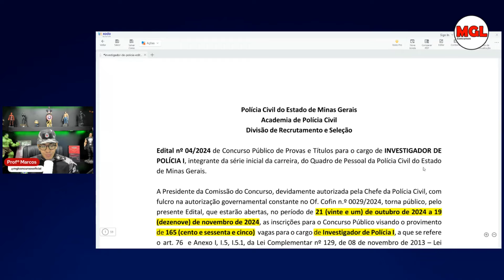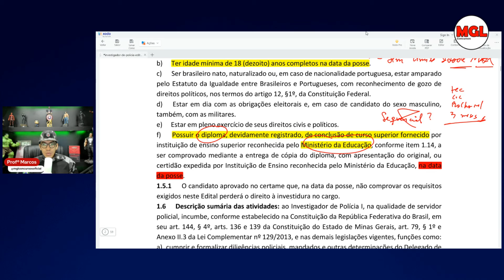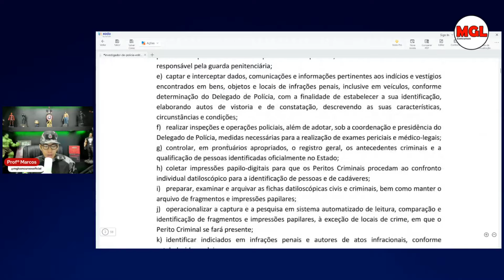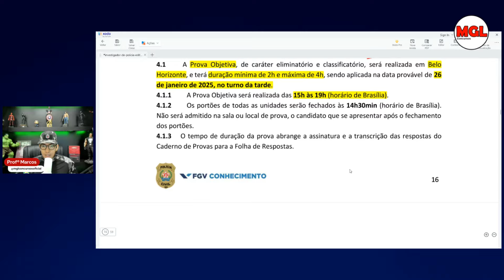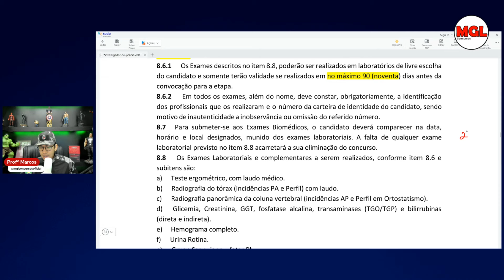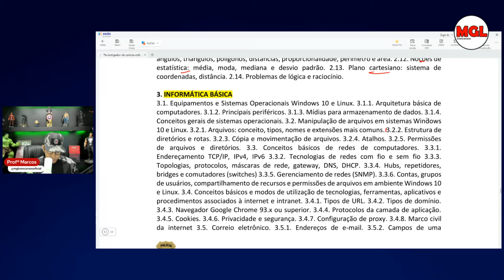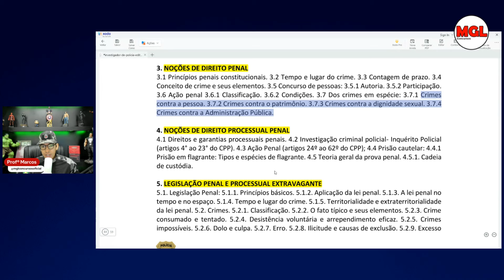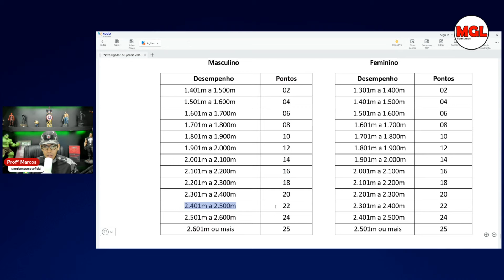Análise Edital Investigador PC-MG